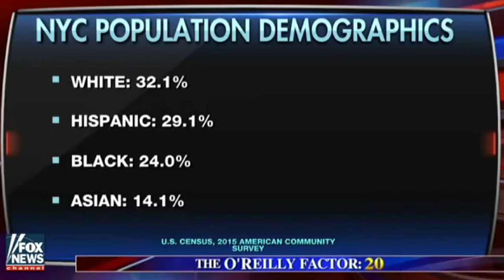12/09/2016: Donald Trump Latest News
1.Gutfeld: Why Donald Trump is the person of the year/ Subscription
2.How President-elect Donald Trump dominated 2016
3.Will Donald Trump be able to unite the country?
4.Trump fills Cabinet as he is named TIME's Person of the Year
5.The First 100 Days: Trump's immigration agenda
6.
'The O'Reilly Factor': Bill O'Reilly's Talking Points 12/7
His presidential campaign was the birth of a rare politician and the death of identity politics
The 'Special Report' All-Star panel weighs in
The president-elect's plan will provide an early test of his willingness to stick to his promises; Casey Stegall goes in-depth for 'Special Report'
The president-elect has Gen. John Kelly in mind to run the Department of Homeland Security; Peter Doocy reports for 'Special Report'